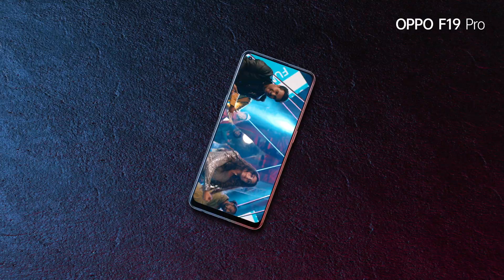OPPO F19 Pro is FunWithEveryShoot Asim Azhar & Maya Ali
Fun has just begun with the chicest pair in town, Maya Ali and Asim Azhar introducing the latest OPPOF19Pro to have FunWithEveryShoot.
Join them in making every moment forever with the new AI Color Portrait Video, Dual-View Video, and 30W VOOC Flash Charge 4.0 all in an Ultra-Sleek design!
Maximise your style & health and enjoy all these features to ActivateYourHealth with OPPOBandStyle!

Pre-order for PKR 49,999 and the classy OPPOBandStyle available for PKR 9,999!